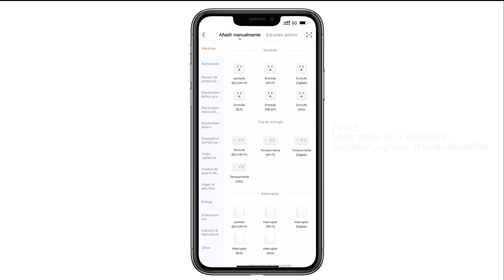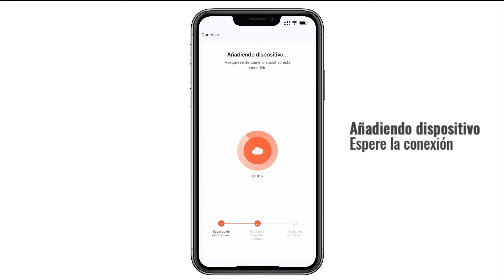【Español】Cómo añadir el dispositivo a TuyaSmart para sistema de intercomunicación TMEZON MZ-IP-V739B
Cómo agregar el dispositivo a TuyaSmart para el sistema de intercomunicación TMEZON MZ-IP-V739B